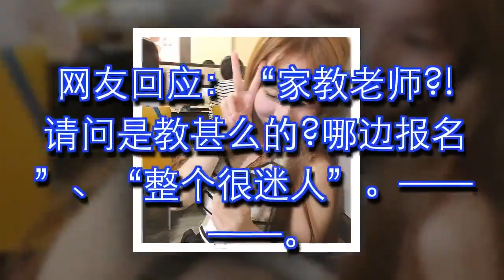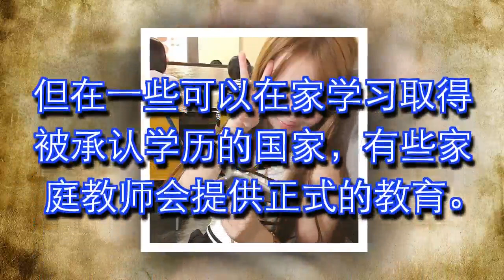这个家教太正！标准小只马 连爸爸都想一起上课：叫学生怎么专心啦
现在年代不一样了，很多老师啦家教啦都又帅又美的这样叫学生怎么专心啦

ig传送门：haileeonly

网友回应：“家教老师?!请问是教甚么的?哪边报名”、“整个很迷人”

家庭教师是职业的一种，被个别家庭以特定的报酬聘为私人教师的从业者。

学校教育普及前，受教于家庭教师是个人教育的主要方式之一。

现代家庭教师是学校教育之外的重要补充部份。

家庭教师通常负责补习功课，或者是或教授某些技能，例如乐器、语言等。

但在一些可以在家学习取得被承认学历的国家，有些家庭教师会提供正式的教育。

中国大陆和台湾通常简称为家教，香港则称为上门导师，而专门替学生补习的则称为上门补习导师。

家庭教师通常以时薪计。

一些学生，尤其是高中生和大学生，为了赚取报酬，通常也以当家庭教师作为工读的兼职；

常见的除了补习外，还有教授钢琴等乐器。

由于报酬一般很少，从业者往往是临时或兼职性质，

所有家庭老师的待聘者并不会花费太多的金钱用于宣传上，

通常他们会采取张贴街招的形式或于校内找需要补